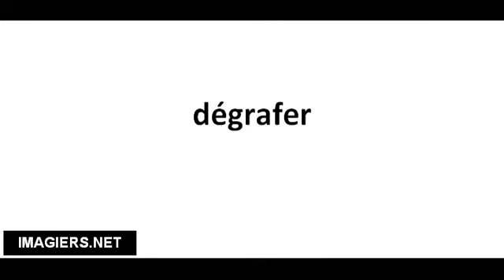Cómo pronunciar dégrafer